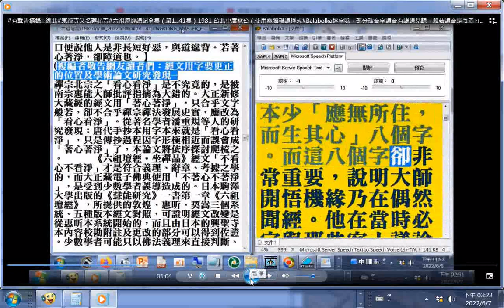有聲書摘錄--應無所住而生其心#六祖壇經講記全集（第1...41集）1981 台北中廣電台（使用電腦報讀程式#Balabolka逐字唸，部分破音字讀音有誤請見諒，般若讀音是ㄅㄛㄖㄜˇ20220607